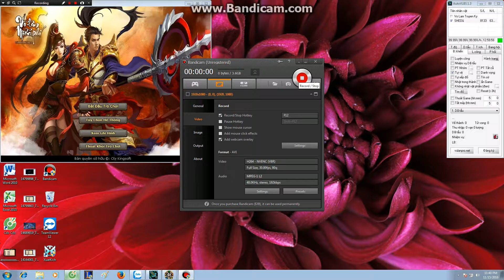CBR vs NMK VL1 pri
nguồn : Chồng Bà Ún